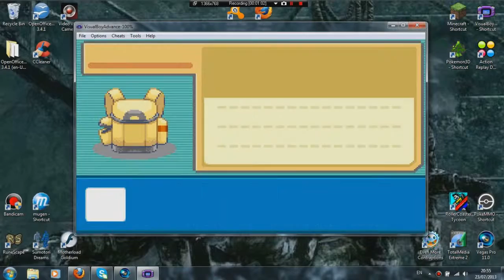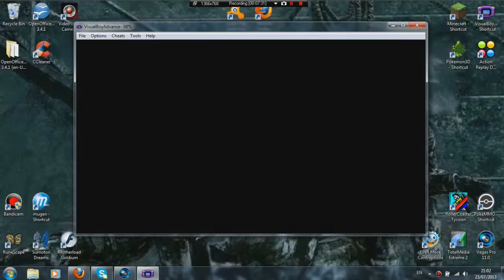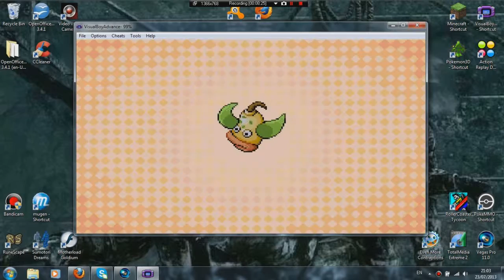Let's Compete! Pokemon Leafgreen Part 22 - Evolution Spree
Check out Ben's Firered Adventure!